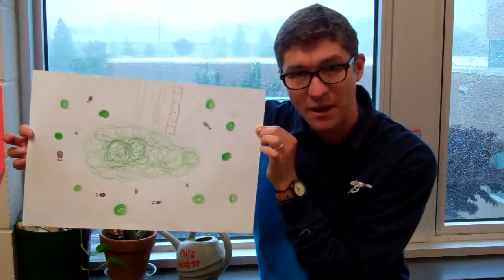A note for TMCE Guys Read